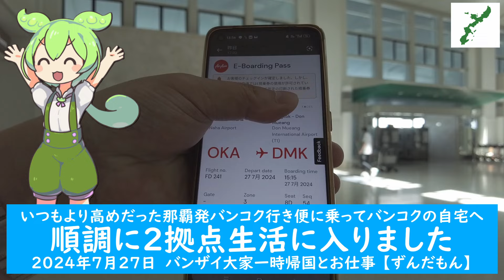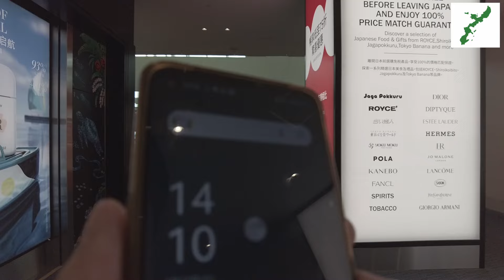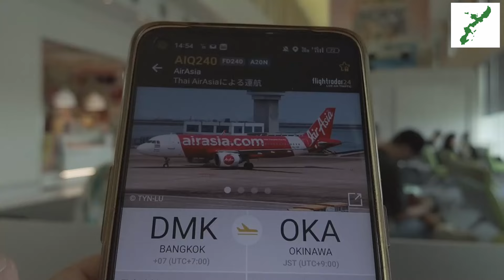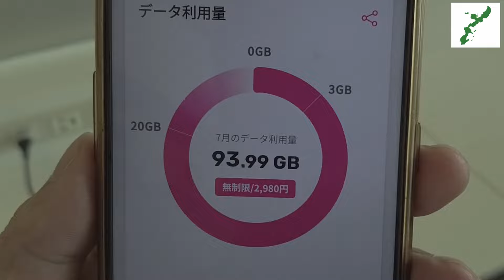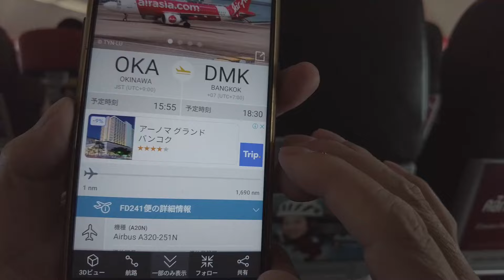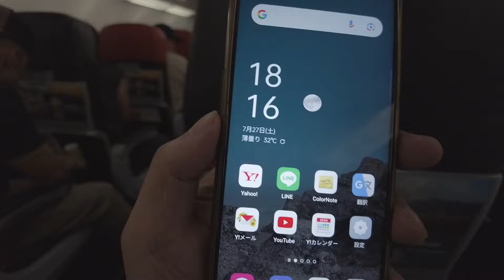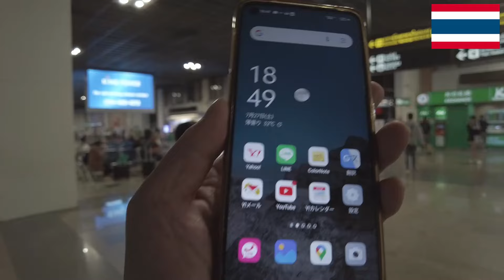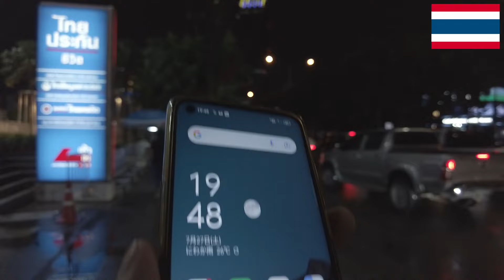いつもより高めだった那覇発バンコク行き便に乗ってバンコクの自宅へ【順調に2拠点生活に入りました】2024年7月27日 バンザイ大家一時帰国とお仕事 【ずんだもん】